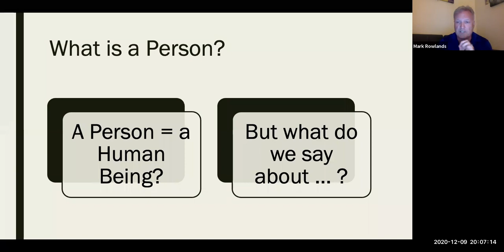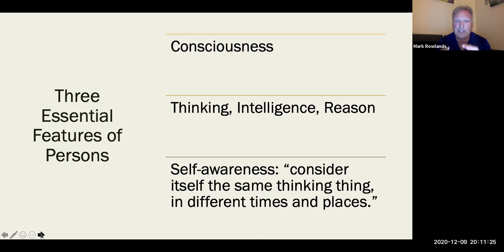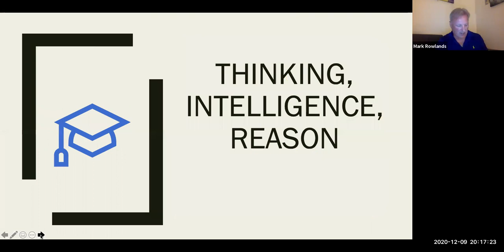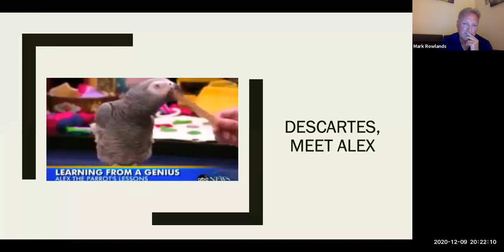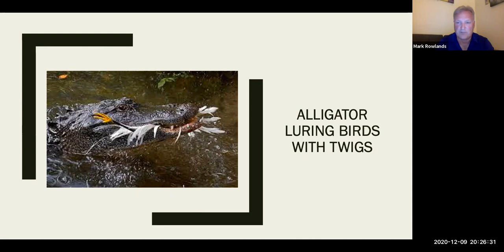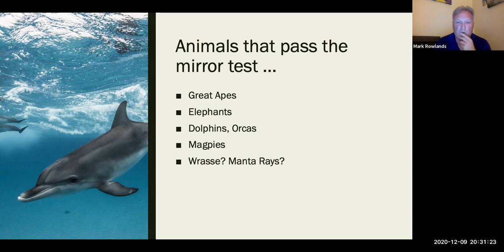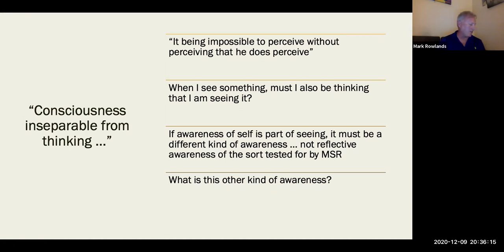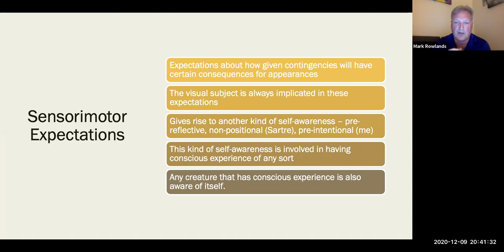Book Talk with Mark Rowlands: Can Animals Be Persons?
Can animals be persons? To this question, scientific and philosophical consensus has taken the form of a resounding, 'No!' In this book, Mark Rowlands disagrees. Not only can animals be persons, many of them probably are. Taking, as his starting point, John Locke's classic definition of a person, as "a thinking intelligent being, that has reason and reflection, and can consider itself the same thinking thing, in different times and places," Rowlands argues that many animals can satisfy all of these conditions. A person is an individual in which four features coalesce: consciousness, rationality, self-awareness and other-awareness, and many animals are such individuals.

As well as being fascinating in their own right, animals, as Claude Levi-Strauss once put it, are "good to think." In this seamless interweaving of the empirical study of animal minds with philosophy and its history, this book makes a powerful case for the idea that reflection on animals allows us to better understand each of these four pillars of personhood, and so illuminates what it means for any individual--animal or human--to be conscious, rational, self- and other-aware.

Mark Rowlands (D.Phil., Oxford University) is Professor of Philosophy and Chair of the Philosophy Department at the University of Miami. He is the author of seventeen books, translated into more than twenty languages, and over a hundred journal articles, book chapters and reviews. His work in the philosophy of mind, and in particular theories of embodied, extended and enacted cognition comprises several books, including The Body in Mind (Cambridge, 1999), The Nature of Consciousness (Cambridge, 1999), Externalism (Acumen, 2003), Body Language (MIT, 2006) and The New Science of the Mind (MIT 2010). His work in ethics and moral psychology includes Animal Rights (Macmillan 1998), The Environmental Crisis (Macmillan, 2000), Animals Like Us (Verso, 2002), and Can Animals be Moral? (Oxford, 2012). He has also written several popular books, including The Philosopher at the End of the Universe (Random House, 2003), Everything I Know I Learned From TV (Random House, 2005), and Running with the Pack (Granta, 2013). His memoir, The Philosopher and the Wolf (Granta, 2008) became an international bestseller.